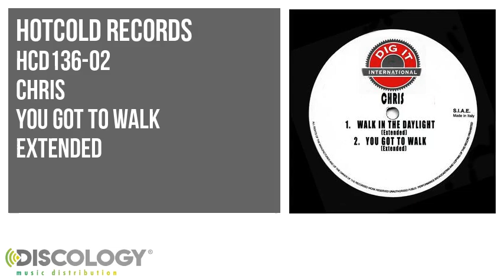Chris - You Got to Walk [ Extended ] HCD136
Chris present You Got to Walk [ Extended ]